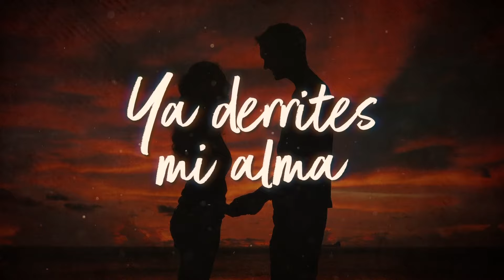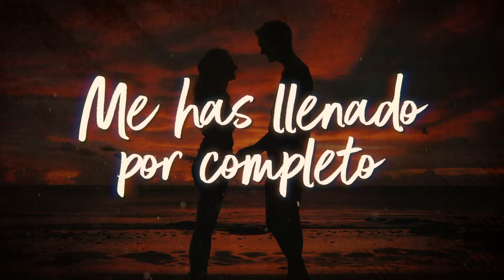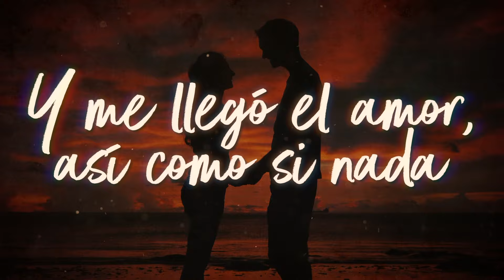Geru Y Su Legión 7 - Me Llegó El Amor (LETRA)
Music video by Geru Y Su Legión 7 performing Me Llegó El Amor (LETRA).